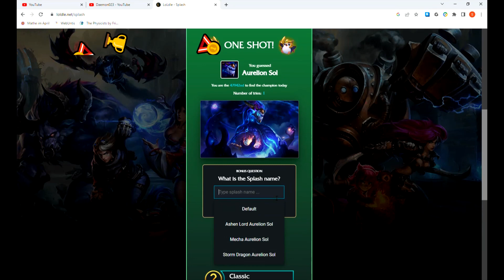The Celestial Dragon | Loldle Solutions 99 (#356) 28.6.2023.